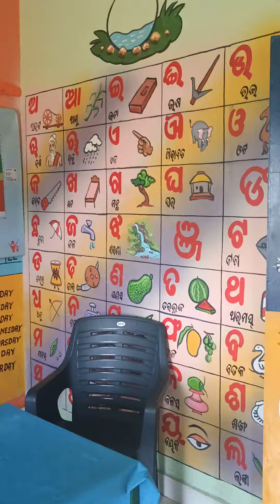beautiful aanganbadi of bisra 🥰🥰🤩🤩ashishorts44